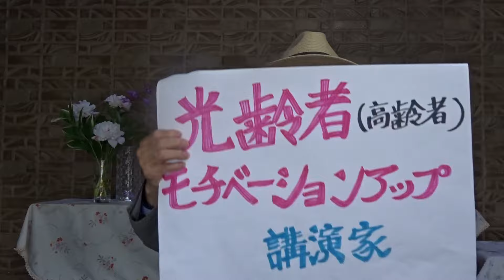第1弾 和田秀樹 著「和田秀樹の老い方上手」品よく、賢く、おもしろく魅力的な老人に！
多少ボケたって大丈夫、
米国の大統領だって勤まります。
・はじめに
2024年05月13日(月)

   和田秀樹 著「和田秀樹の老い方上手」
　に興味が湧きましたら、是非読んでみてください。
　和田秀樹さんの深いところで感動が待っています。